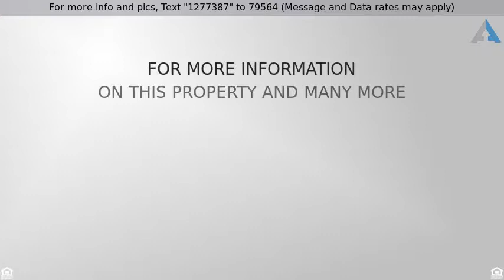Priced at $115,000 - 15700 E 25th, Independence, MO 64055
This all brick home is solidly constructed with a

This all brick home is solidly constructed with a feeling of warmth and comfort. Located on 1/3 acre lot in a neighborhood safe for children at play.
3rd bedroom is non-conforming, it has a bathroom but no closet.